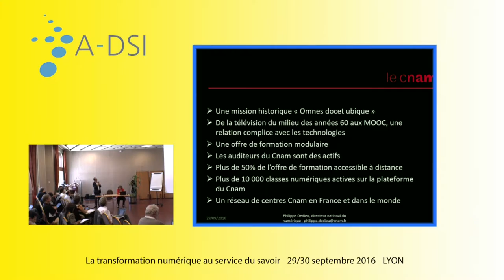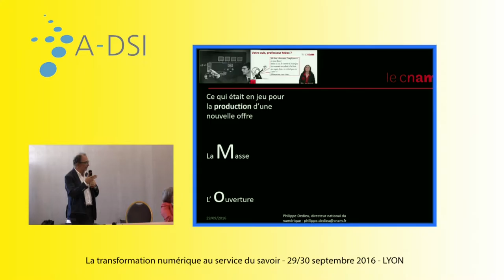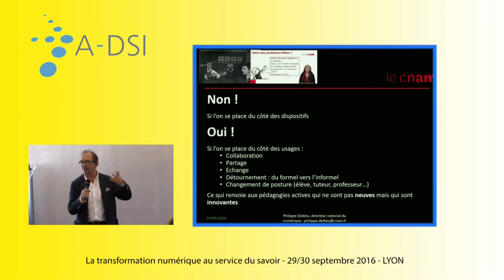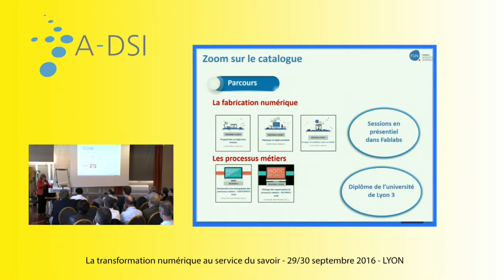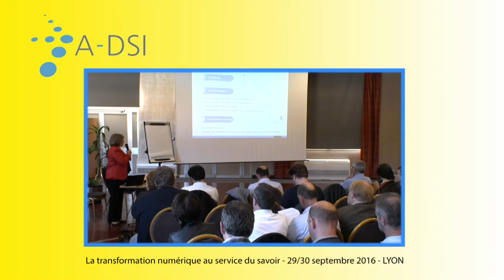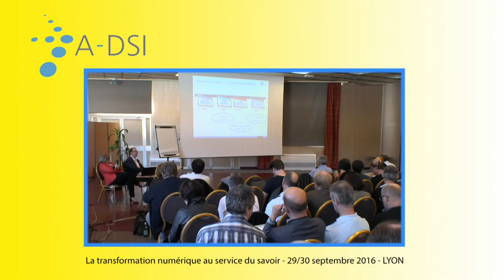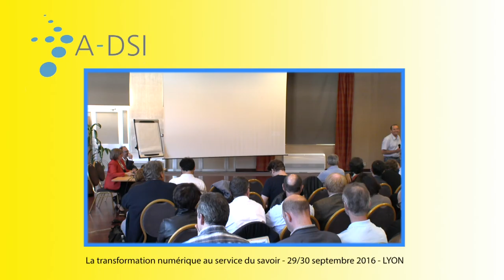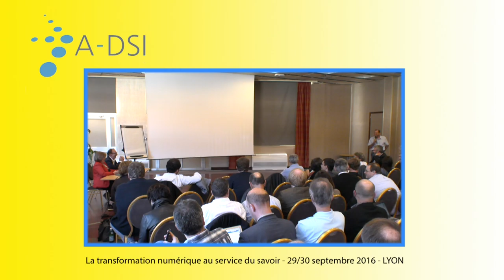Enseigner à distance, de la TV en noir et blanc au MOOC - Philippe Dedieu et Catherine Mongenet